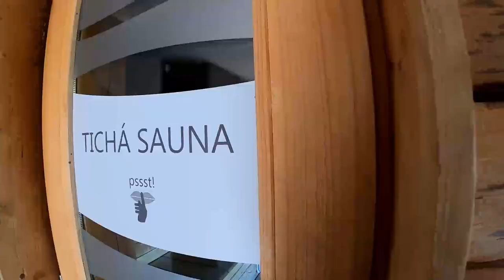Travelling: Brno, Czech Republic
June 2019